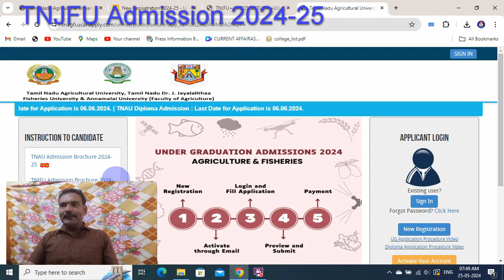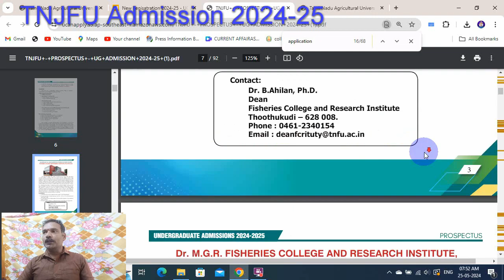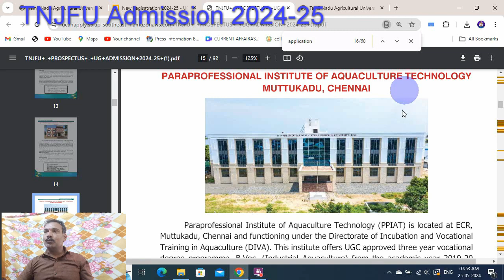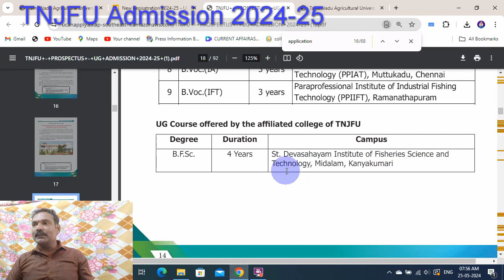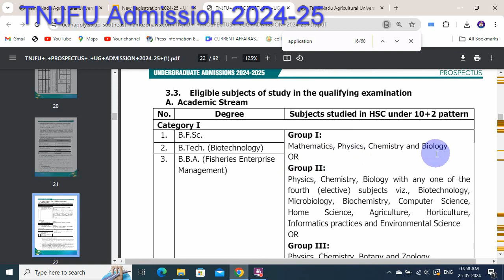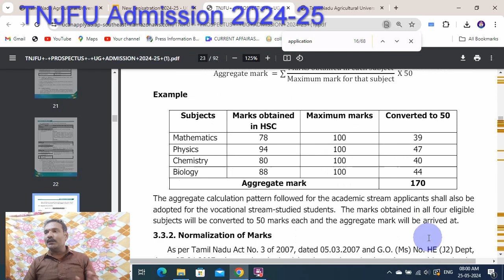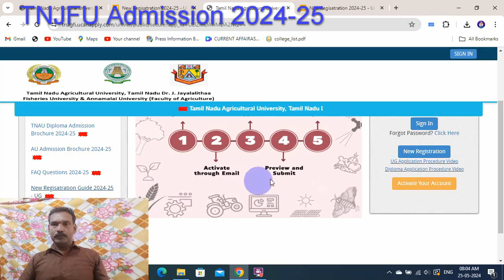மீன்வளப் படிப்பு TNJFU Admission Brochure 2024 25 மாணவர் சேர்க்கை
Tamil Nadu Dr J Jayalalithaa Fisheries University UG Admissions 2024-25. Last Date for Application is 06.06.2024.
Under Graduate programmes
 Professional courses
 Government Funded courses
 B.F.Sc. (Bachelor of Fisheries Science)
 B.Tech. (Fisheries Engineering)
 Self-Finance courses
 B.Tech. (Energy & Environmental Engineering)
 B.Tech. (Biotechnology)
 B.Tech. (Food Technology)
 B.B.A. (Fisheries Enterprises Management)
 B.Voc. (Industrial Fish Processing Technology)
 B.Voc.(Industrial Aquaculture)
 B.Voc.(Industrial Fishing Technol
விண்ணப்பக்கையேடு
after 12th enna padikalam
உயர் கல்வி ஆலோசனை
12th முடித்த பிறகு என்ன படிக்கலாம்?
Higher Education